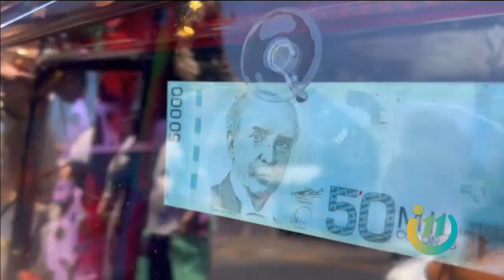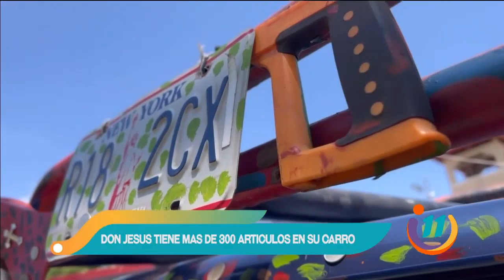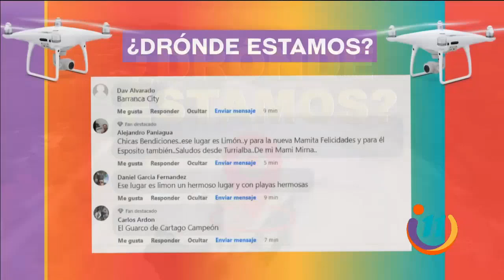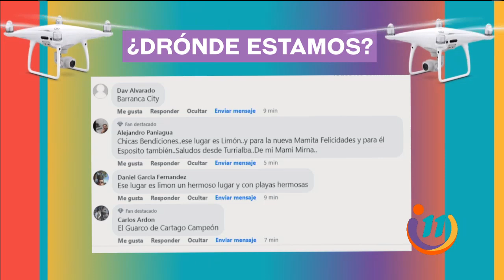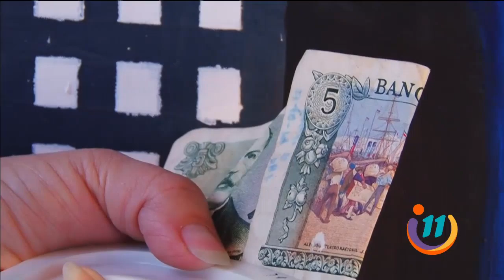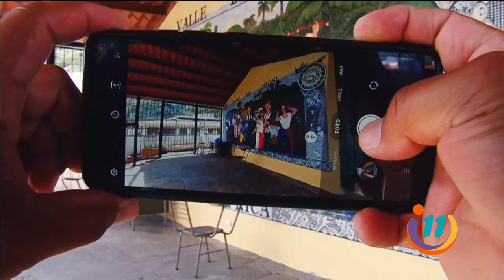Informe 11: Programa del 06 de Marzo del 2023